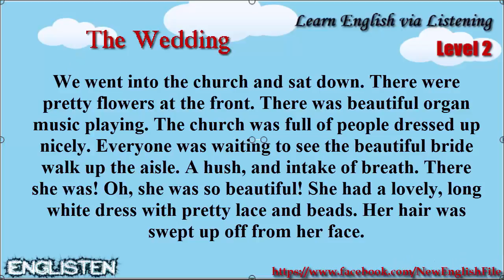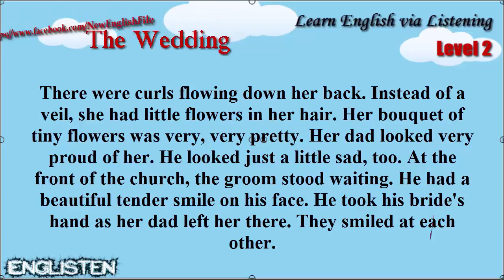Learn English via Listening Level 2 Unit 56 The Wedding